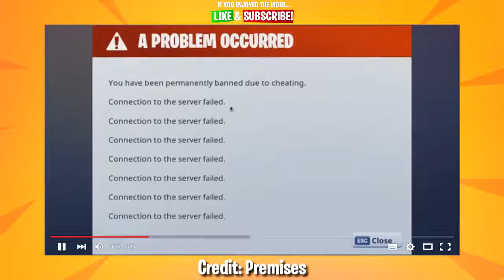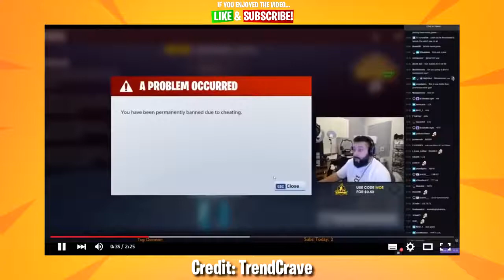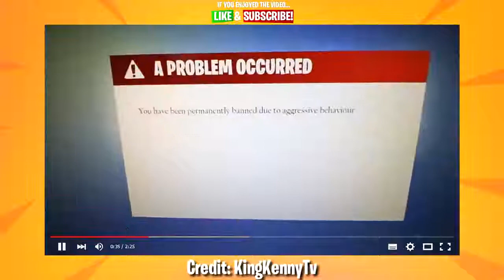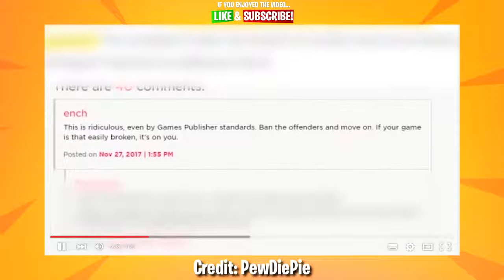TOP 10 | Top 10 Kids BANNED From FORTNITE